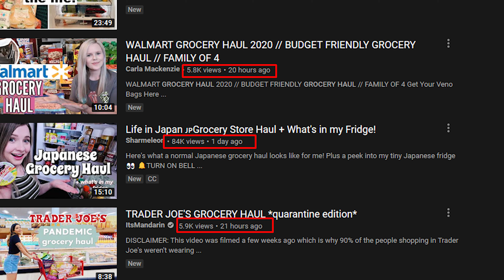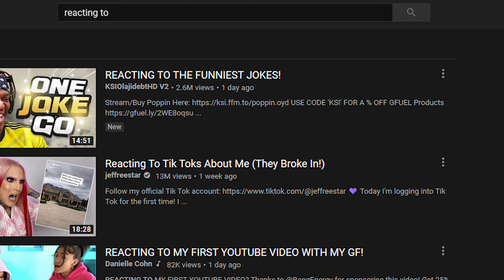TOP 10 Youtube Video Ideas That Grow Your Views - Go Viral on Youtube in 2020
In today’s video you will see the TOP 10 YouTube video ideas that grow your views so you can go viral on YouTube in 2020.

Some of the video ideas that will get views in 2020 are perfect for any channel, you just want to adapt it and make a nice intro about what you will be doing.

I know that many of you are struggling to find video ideas to go viral on YouTube in 2020, that’s why I made this video for you and if you watch til the end you will find unique video ideas to grow your YouTube channel and also grow your average view duration on YouTube.

If you want more subscribers and more views on YouTube, well you have to come up with very good video ideas and maybe you can go viral if you choose one of the video ideas that grow your views in 2020 .

So in this video you will get good video ideas for new youtubers or small YouTube but also for those that are still  trying to increase YouTube views.

My favourite Book about Youtube
Camera For Beginners